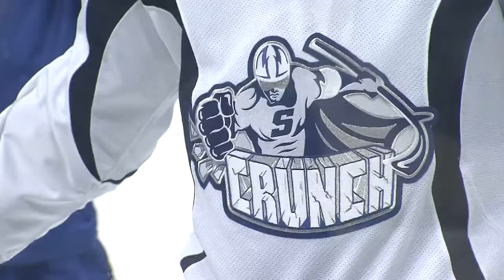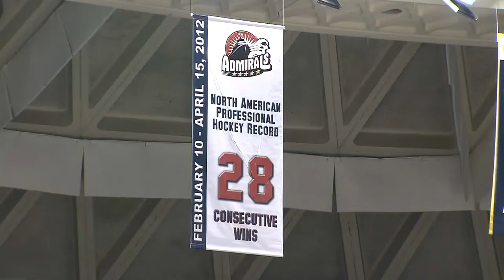It's Crunch Time as last year's Admirals return to Scope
The city threw the guys a party, a big parade, what a season.
 Then, a week later the Tampa Bay Lightning packed everybody thing up and moved the entire team, players coaches everybody to Syracuse, where they became the Syracuse Crunch.
 Well, today they returned to Scope and Brian Parsons was there to meet them.